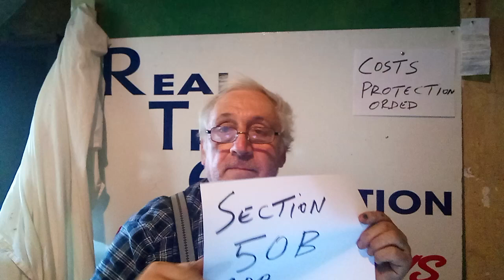26th May 2023. Costs protection order in environmental case. Section 50b PDA.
Protection against the legal costs of opposing parties.